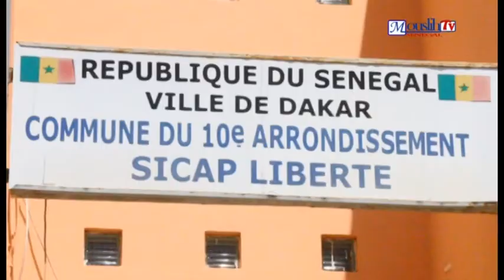LAMAIRIE DE SICAP : DISTRIBUTION DES DONS POUR LES SERIGNE DAARAS